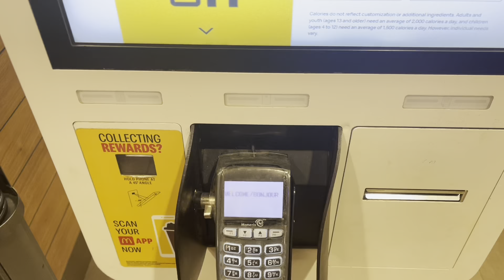Two… One… - Nelson #5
Nelson tries to see if what he believes is true.